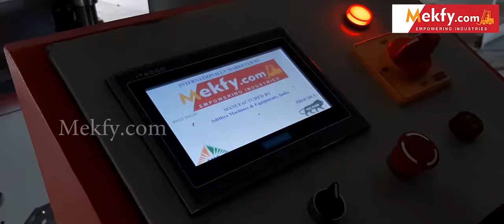Aluminum Foil Container Business| Food Packing | Aluminum Foil Container Making Machine | Mekfy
𝙈𝙚𝙠𝙛𝙮.𝙘𝙤𝙢 - 𝙒𝙖𝙠𝙚 𝙪𝙥 𝙩𝙝𝙚 𝙀𝙣𝙩𝙧𝙚𝙥𝙧𝙚𝙣𝙚𝙪𝙧 𝙞𝙣 𝙮𝙤𝙪
Mekfy.com - is a Complete Industrial Shopping Experience for Small and Medium-scale businesses & industries and Self Employment Entrepreneurs, to provide the ability to purchase required machines & Equipment online.
Aluminium Foil Container Machine | Food container - Mekfy.com
Specifications:
Production Capacity:  ~3600 pcs / hr
Pressing Type:  CDD High-Speed Pressing
Stroke Length:  Max 180 mm
Power Requirement:  3 hp / three-phase
Machine Weight:  ~2.0 Tonne
Suitable for 30-80 microns / raw materials
Integrated Digital Automation System
Die - Coiling System Clutch & Break System
Foil Straightener
Foil Feeder
Receiving Table

Speak to us in your mother tongue:
Tamil : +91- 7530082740 / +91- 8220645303
Telugu : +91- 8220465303 / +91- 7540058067
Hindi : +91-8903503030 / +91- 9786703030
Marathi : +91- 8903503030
Kannada : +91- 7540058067 / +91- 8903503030
Malayalam : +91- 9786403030 / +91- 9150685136

aluminum foil container dona
aluminum foil contatiner indian made
silver foil container machine
foil container machine
silver foil dona machine
aluminum foil container machine manufacture
silver foil machine manufacture
aluminum foil dona plate machine
indian made aluminum foil container machine
Foil Container
Aluminium Foil​ container making machine
AluminiumFoi​containermakingmachine